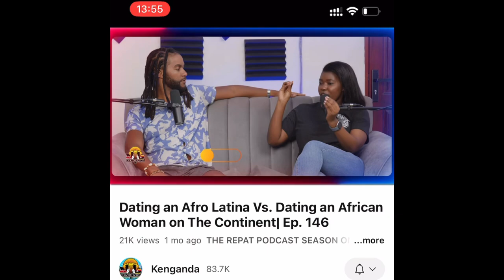Living In Kenya As An American!Discover the Truth about what passport bros are?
Why This Man Left America Behind for Kenya/ Discover the Truth about what passport bros are?Check out his channel @JayFocused

What would you change about America life you could?

How’s the weather?the roads ,streets
Taxis/Uber to your accommodation what’s your experience with that
Airbnb experience
How’s the food here
What about the grocery store,Uber eats deliveries
The Mall ,security measures
Compare Cost of living Nairobi &  tAmerica ,Colombia or Brazil
Standard of living here

For Americans Which city here in Africa will give a better quality value of nightlife and why?

How’s the nightlife here compared to America

Uber experience

Which African countries would you recommend to Black men who’ve never visited Africa before (that will prepare them mentally and not have a huge culture shock)
Which country was more hospitable to you ?
Which clubs did you like most ?

Would you love to live here & why?

There’s a stereotype that African women are poor ,they don’t look very nice there’s no diversity here ,could you tell them the truth now that you are on the ground ?

Do you get the value of your money traveling here within Africa?

why black men are moving to Kenya instead of Brazil & dating foreign women
What is Passport bros do you consider yourself one?
Are you dating ?
What’s your experience with dating as a traveler ,How do you sustain a relationship while traveling?
Auston Holleman our honest opinions
How are the women here in kenya,how are they treating you?
Are Kenyan Women Approachable?
 What’s the  dating culture experience in America currently?
Brazil women compare with African Women  here culture ,belonging ,black,safe Afro-Brazilians authentically Africans like here
Feminine& Submissive Kenyan women are agreeable
How is the cost of living & things like that?food ,hotels airbnb,accommodation ,internet ,transportation Ubers delivery services
 Any language barriers?
Introduce yourself to my people
What did you think before coming to Africa ,what is so unique about African Women ?
Do you feel welcome in Kenya? Do Kenyan people make you feel comfortable
First impressions landing in the airport JKIA (Arriving In Nairobi )

How’s the weather In Nairobi,Kenya?
 Would you date a Kenyan woman?
The culture shock you experience in Kenya as a Black American Tourist , I never saw these coming
Compare Cost of living Nairobi &  America ,Colombia or Brazil
 Standard of living here the roads ,streets
Would you love to live here & why?26:56 American Slang
Sneaky Link?
How do you keep a black man locked in
dating in Kenya
African American black man Vs African woman Vs Modern Woman heated debate dating expectations
What advice would you give people who want to come visit the motherland,connect with the people here?
Why do you think so many brothers travel to Brazil ,Thailand,DR,Colombia and not Africa ?

Which country would you Settled down in ?
Any horror/uncomfortable situation experience from your travels
Spot any difference between African Americans and Africans
 How does Nigeria ,South Africa ,Kenya ,Lesotho ,Morocco compare to some of the other places you’ve been before ?
Africans are highly influenced by Black American Culture
Uber experience